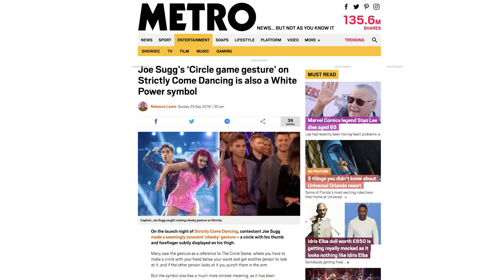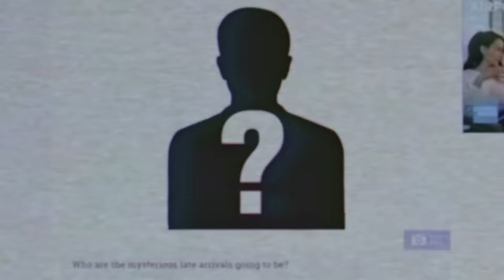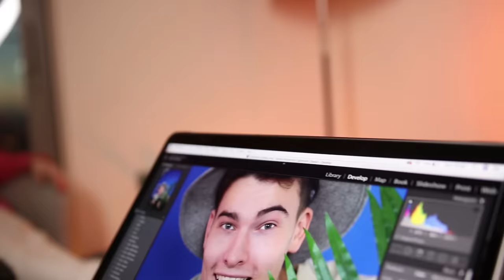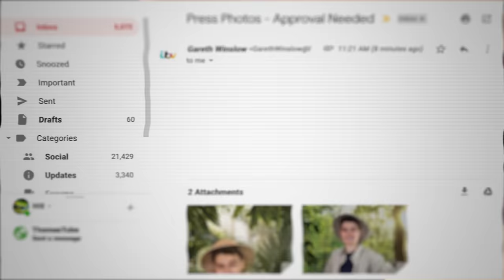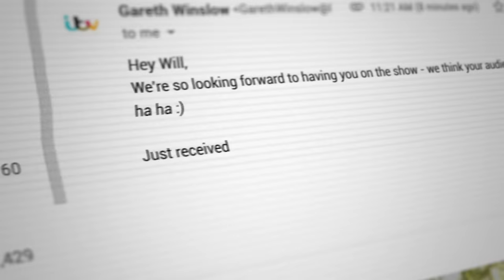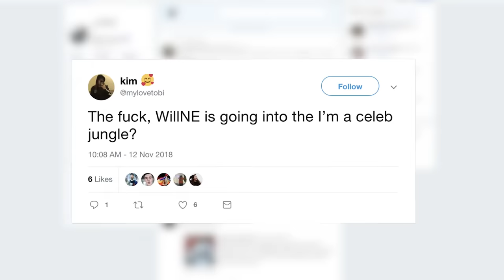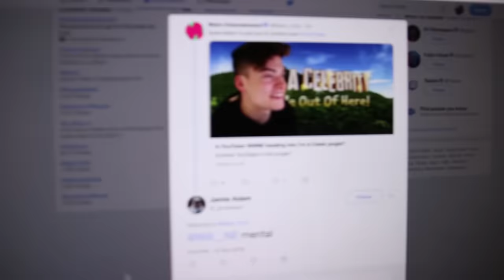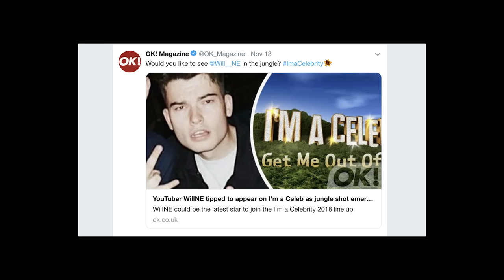I Faked Going On A Celebrity TV Show And It Actually Worked..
WillNE for I'm A Celebrity Get Me Out Of Here 2k18
EVERYONE WHO HELPED: